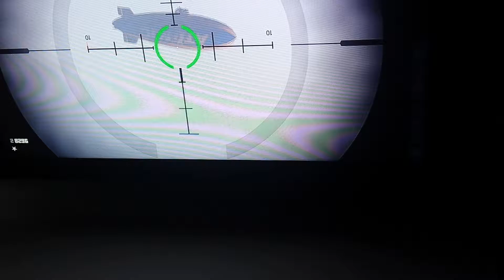Grand theft auto 5-5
Seeing what item good to kill people are not so enjoy